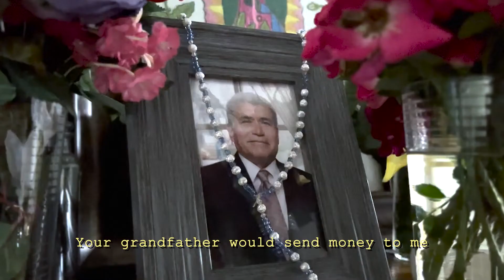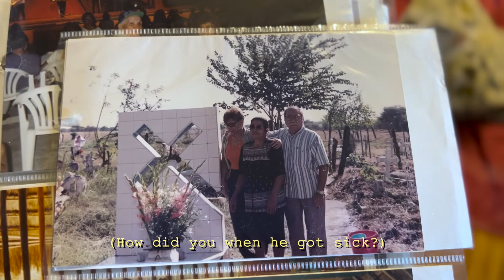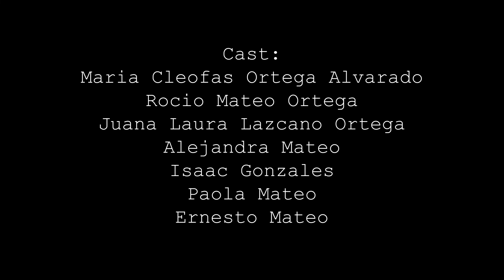Amada Mia (Short Film Documentary)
Amada Mia is a story about Maria. She had 6 kids and had to take care of them while her husband came to the U.S to support them financially. Not only did she raise these kids, she also had 3 businesses/jobs.
She has been such an inspiration to her family for the way she cares about everyone and puts everything aside for family.